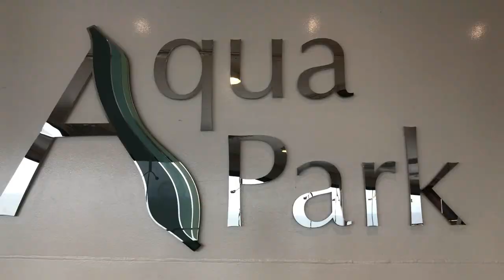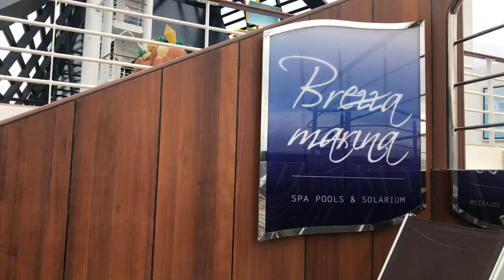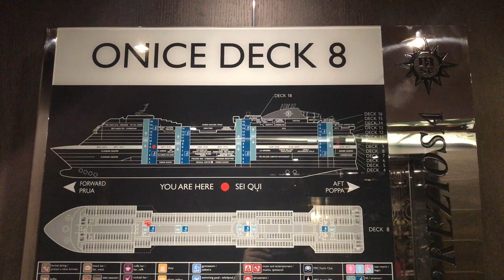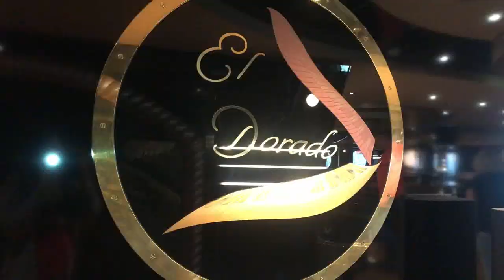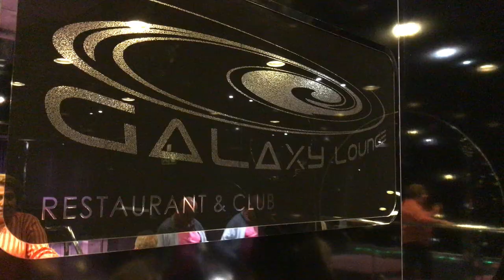Diário de Bordo #1: Cruzeiro pela Europa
E aí, Censuradas!? Hoje eu vim mostrar pra vocês um pouquinho de como foi a minha viagem em um cruzeiro pela Europa e como as coisas funcionam lá dentro. Vocês vão poder conhecer os decks do navio e os eventos que acontecem durante a navegação! Em breve vou publicar o restante desta série de vídeos de diário de bordo pra vocês ficarem por dentro de tudo! E claro que também vou levar vocês pra visitar os países que conheci!

Quer apoiar meu trabalho?

Mande algo pra mim:
CEP: 22793971
Rio de Janeiro - RJ
Victória Fechine

Canal: @canalcensuradas
Vicky: @vickyfechine